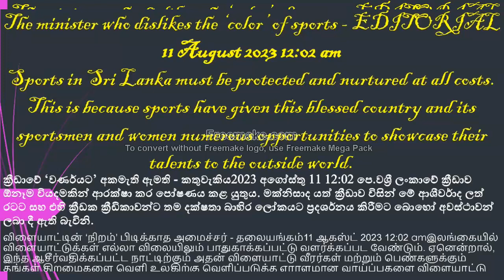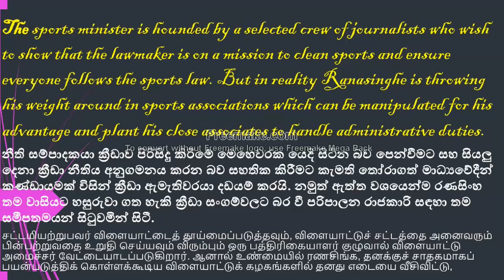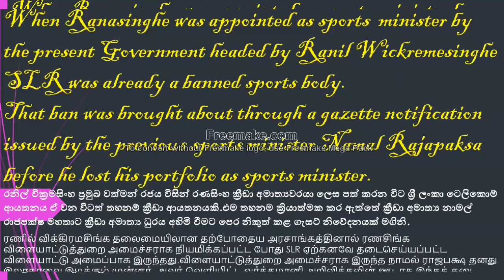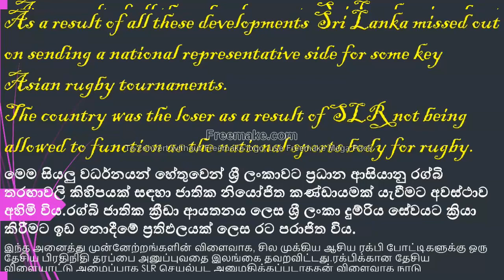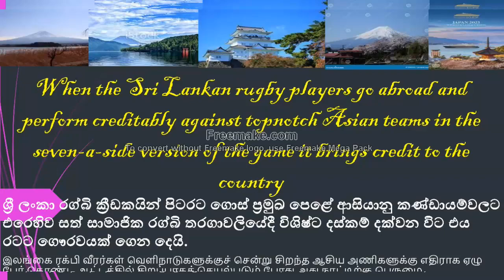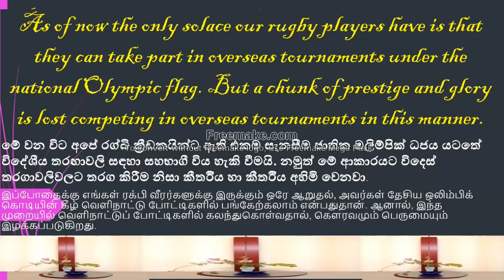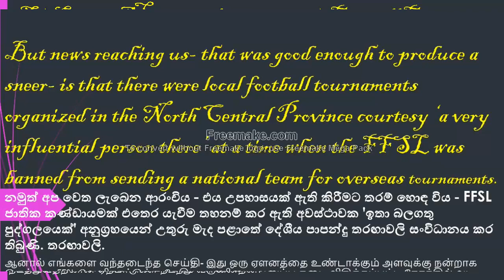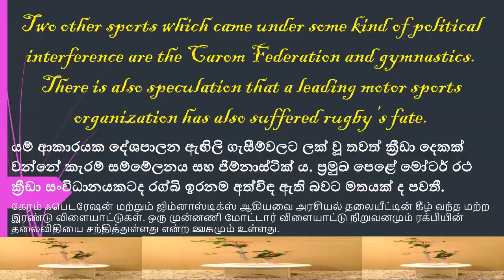EDITORIAL Daily Mirror The minister who dislikes the ‘color’ of sports - 11 August 2023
The minister who dislikes the ‘color’ of sports - EDITORIAL
11 August 2023 12:02 am
Sports in Sri Lanka must be protected and nurtured at all costs.
This is because sports have given this blessed country and its
sportsmen and women numerous opportunities to showcase their
talents to the outside world.
Sadly, however, there has come a time when sports in Sri
Lanka must be protected from a sports minister for whom
sports is like rocket science.
The present Sports Minister is none other than Roshan
Ranasinghe who is often in the news for controversial
issues rather than promoting anything productive in sports
The sports minister is hounded by a selected crew of journalists who wish to show that the lawmaker is on a mission to clean sports and ensure everyone follows the sports law. But in reality Ranasinghe is throwing his weight around in sports associations which can be manipulated for his advantage and plant his close associates to handle administrative duties.
The sports minister is hounded by a selected crew of journalists who wish
to show that the lawmaker is on a mission to clean sports and ensure
everyone follows the sports law. But in reality Ranasinghe is throwing
his weight around in sports associations which can be manipulated for his
advantage and plant his close associates to handle administrative duties.
The method he uses is to first ban the registration that such
sports bodies have with the ministry of sports and then
appoint temporary committees to run their affairs. What
he did to Sri Lanka Rugby (SLR) is a classic example.
When Ranasinghe was appointed as sports minister by
the present Government headed by RanilWickremesinghe
SLR was already a banned sports body.
That ban was brought about through a gazette notification
issued by the previous sports minister Namal Rajapaksa
before he lost his portfolio as sports minister
Ranasinghe removed that gazette notification on April 10,
2023 and a day later imposed a fresh ban on SLR.
Subsequently the office of the SLR was sealed.
At present the administration of SLR is handled by a
stabilizing committee, but rugby matters in Sri Lanka are
under a cloud of uncertainty due to an existing legal battle.
As a result of all these developments Sri Lanka missed out
on sending a national representative side for some key
Asian rugby tournaments.
The country was the loser as a result of SLR not being
allowed to function as the national sports body for rugby.
When the Sri Lankan rugby players go abroad and
perform creditably against topnotch Asian teams in the
seven-a-side version of the game it brings credit to the
country
Next to cricket it can be safely said that rugby is the most
popular sport practised in the island. When the Sri
Lankan rugby players go abroad and perform creditably
against topnotch Asian teams in the seven-a-side version of
the game it brings credit to the country
All this has been lost to Sri Lanka because of the present
ban the sports minister has imposed on SLR. Also for the
record World Rugby (WR) has imposed a ban on
SLR citing political interference.
As of now the only solace our rugby players have is that
they can take part in overseas tournaments under the
national Olympic flag. But a chunk of prestige and glory
is lost competing in overseas tournaments in this manner.
The Sports Minister also banned the Football Federation
of Sri Lanka early this year by suspending its registration
with the Ministry of Sports. The news reaching the Daily
Mirror is that this ban would be lifted soon and preparations
are underway to have the football AGM in the near future.
reaching us- that was good enough to produce a
sneer- is that there were local football tournaments
organized in the North Central Province courtesy ‘
a very
influential person there’ at a time when the FFSL was
banned from sending a national team for overseas tournaments.
Two other sports which came under some kind of political
interference are the Carom Federation and gymnastics.
There is also speculation that a leading motor sports
organization has also suffered rugby’s fate.
Sports Minister Roshan Ranasinghe has affirmed that
he wants all sports federations to abide by the sports law.
This is well and truly good, but what critics point out is
why he has to go on a ‘mending course’ in sports when some
sports are not
‘broken’?
 කතුවැකිය2023 අව ෝස්තතු 11 12:02 වෙ.වශ්‍රී ලංකාවේ ක්‍රීඩාව
ඕනෑම වියදමකින් ආරක්ෂා කර වෙෝෂර්ය කළ යුතුය. මක්ිස්ාද යත් ක්‍රීඩාව විසින් වේ ආශීවණාද ලත්
රටට ස්හ එහි ක්‍රීඩක ක්‍රීඩිකාවන්ට තම දක්ෂතා බාහිර වලෝකයට ප්‍රදර්ණනය කිරීමට වබාවහෝ අවස්තථාවන්
ලබා දී ඇති බැවිි.
விளையாட்டின் ‘நிறம்’ பிடிக்காத அளமச்சர்- தளையங்கம்11 ஆகஸ் ட்2023 12:02 amஇைங்ளகயிை்
விளையாட்டுக்கை் எை்ைா விளையிலும் பாதுகாக்கப்பட்டு வைர்க்கப்பட வவண் டும். ஏனனன் றாை்,
இந்த ஆசீர்வதிக்கப்பட்ட நாட்டிற்கும் அதன் விளையாட்டு வீரர்கை் மற்றும் னபண் களுக்கும்
தங்கை் திறளமகளை னவைி உைகிற்கு னவைிப்படுத்த ஏராைமான வாய்ப்புகளை விளையாட்டு
வழங்கியுை்ைது